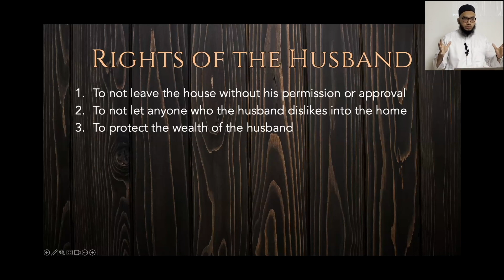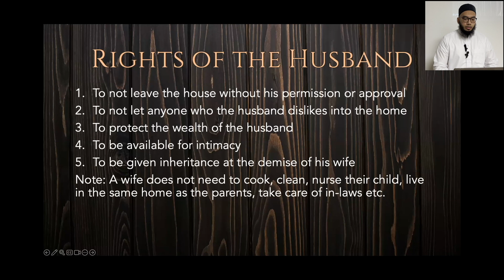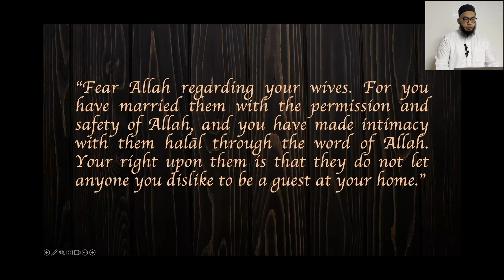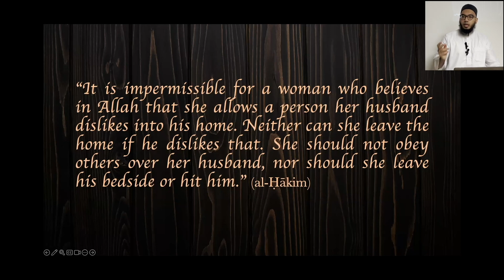The Prophetic Marriage 20 - Rights of the Husband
Welcome to "The Prophetic Marriage," a comprehensive YouTube series dedicated to exploring the profound wisdom behind marriage in Islam. Join us on this enlightening journey as we delve into the teachings of the Prophet Muhammad (peace be upon him) and the timeless principles that form the foundation of a harmonious and fulfilling marital relationship.

In this intensive series, we will cover:

The Wisdom Behind Marriage in Islam: Discover the spiritual, emotional, and social significance of marriage as outlined in Islamic teachings. Learn about the role of marriage in fostering love, compassion, and mutual respect.

Character Traits for Those Seeking Marriage: Explore the essential virtues and character traits that individuals should cultivate before entering into marriage. From patience and humility to trustworthiness and compassion, we will discuss the qualities that pave the way for a successful and blessed union.

Traits to Seek in a Spouse: Gain insights into the key attributes to look for in a potential spouse. We will provide guidance on how to identify a compatible partner who aligns with your values and aspirations, ensuring a strong and enduring partnership.

Strengthening the Marital Bond: Learn practical tips and strategies to nurture and strengthen your relationship with your spouse. From effective communication and conflict resolution to expressing love and appreciation, we will share actionable advice to enhance your marital bond.

Rights of the Husband and Wife in Islam: Understand the rights and responsibilities of both husbands and wives as prescribed in Islamic teachings. We will discuss the balance of rights and duties, promoting a fair and just relationship based on mutual respect and understanding.

Each episode is designed to provide valuable insights and practical guidance, helping you build a marriage that reflects the beauty and wisdom of Islamic principles. Whether you are single and preparing for marriage, newly married, or seeking to improve your existing relationship, "The Prophetic Marriage" offers timeless lessons and actionable advice for every stage of your marital journey.

Timestamps:
0:00 – 5 Rights of the Husband
2:56 – A Hadith
3:50 – Another Hadith